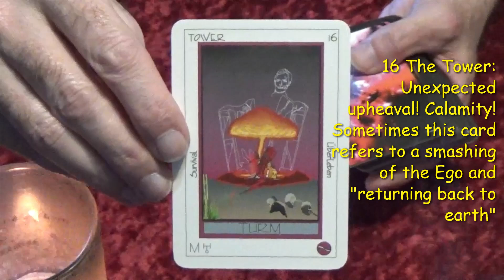Exclusive! 07-20-24 Daily Tarot Reading featuring the Experimental Tarot!